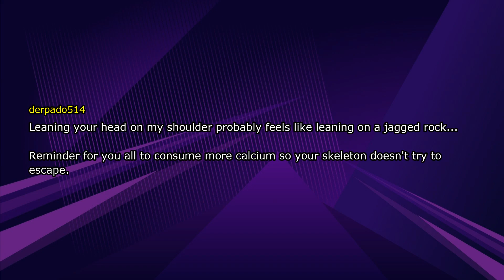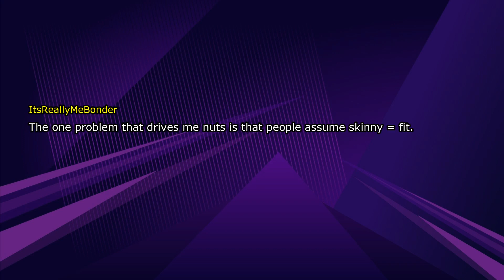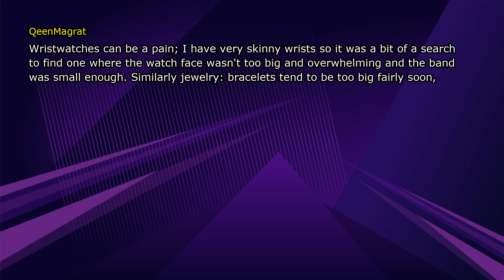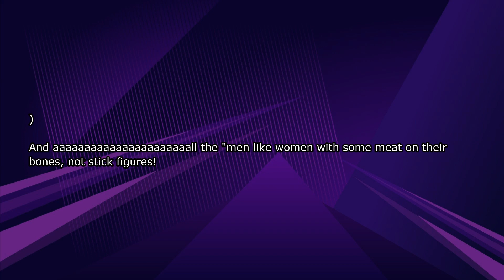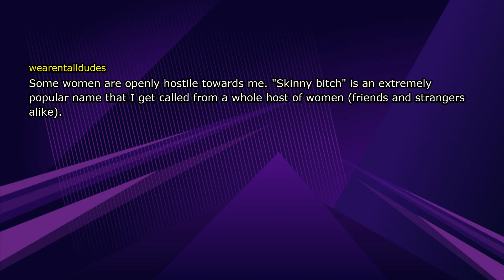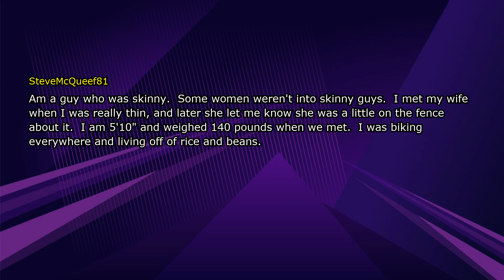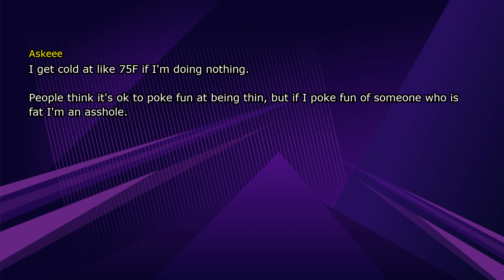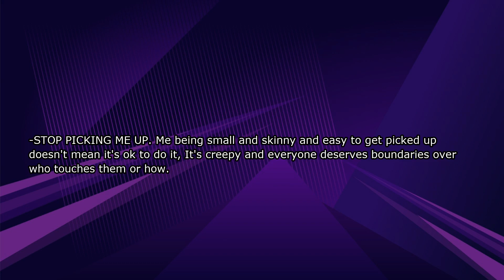People share skinny people PROBLEMS